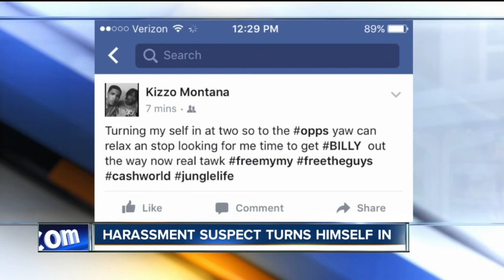Man accused of slapping disabled man caught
7 Eyewitness News is Buffalo's Source for news, sports, weather, and good things happening every day.